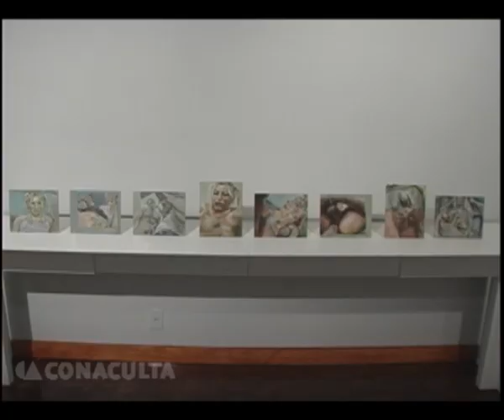lL Ciudad de las Mujeres